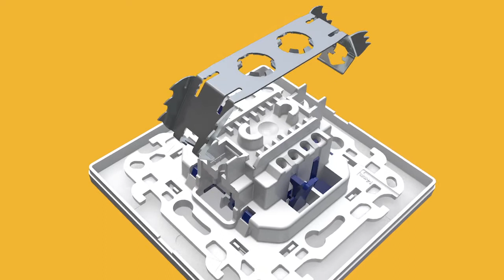Système de fixation PUSH&GO Simon 24 Harmonie